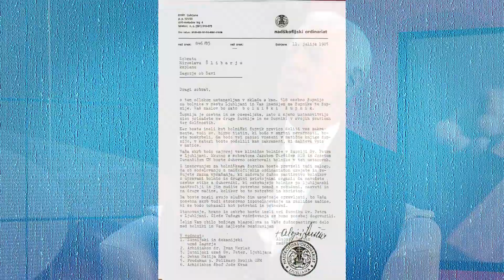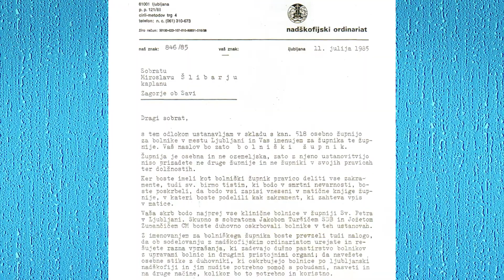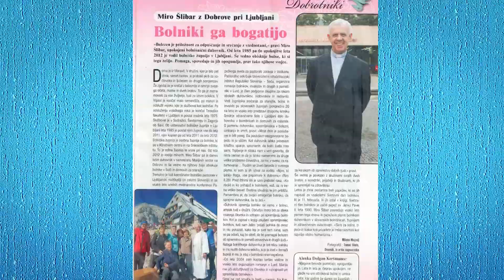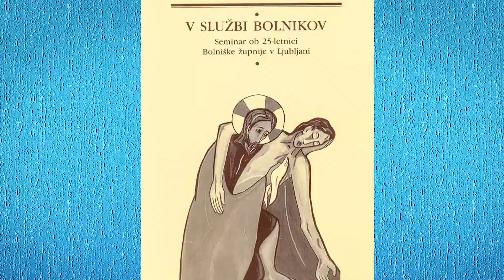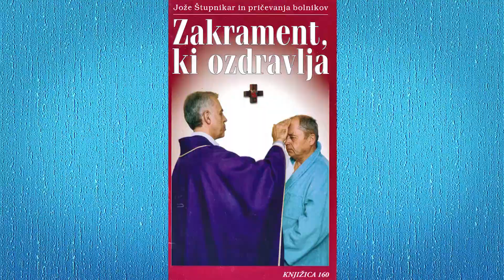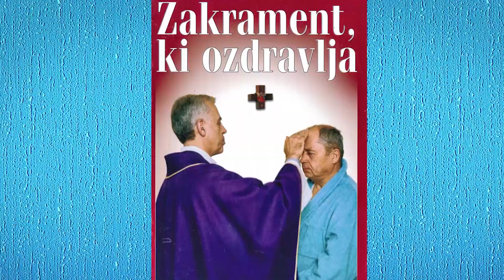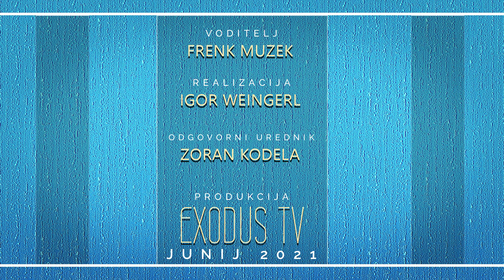V družbi z Jezusom: Miro Šlibar, bolniški duhovnik